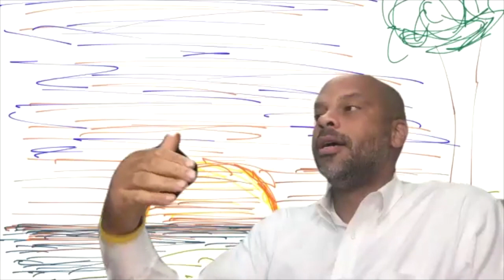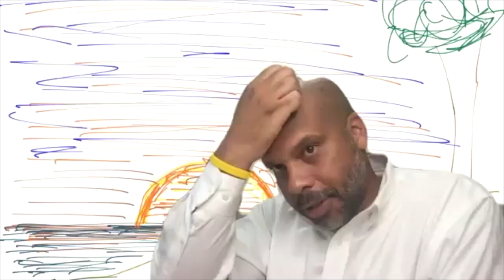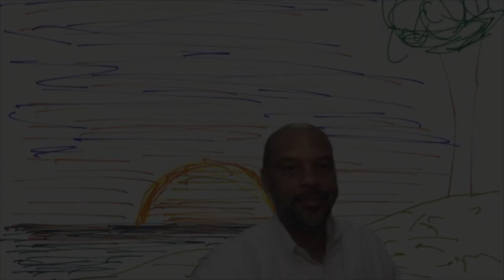Community Check In Sept 4 2020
with Superintendent Dr. Ayinde Rudolph